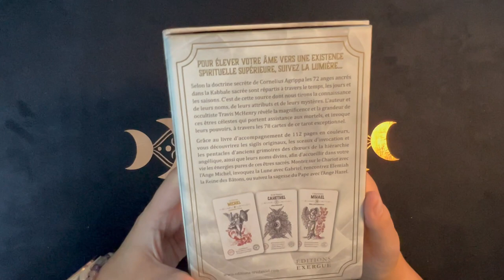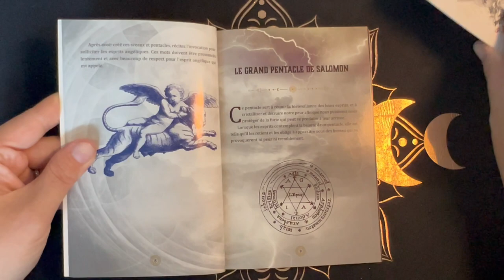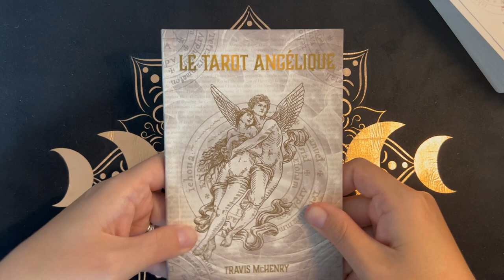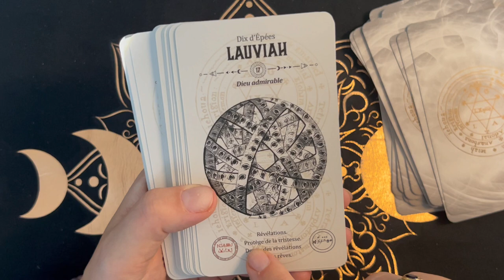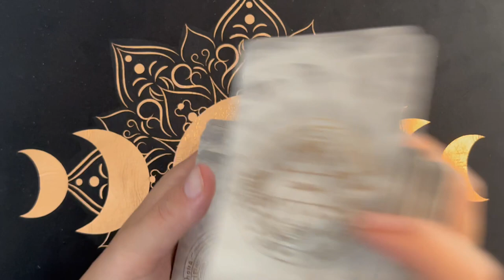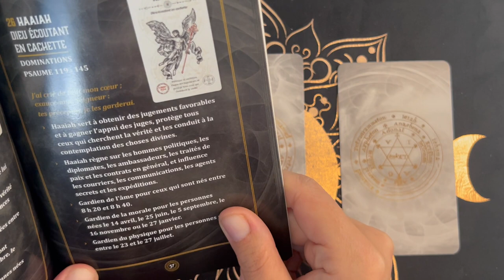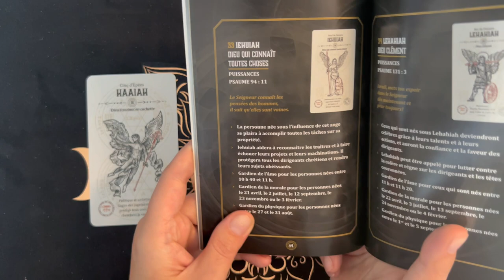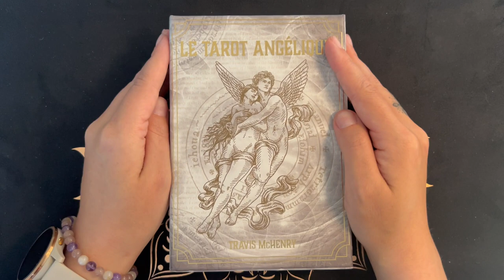Review + tirage : Le Tarot Angélique de Travis McHenry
POUR ÉLEVER VOTRE ÂME VERS UNE EXISTENCE SPIRITUELLE SUPÉRIEURE, SUIVEZ LA LUMIÈRE.
Selon la doctrine secrète de Cornelius Agrippa les 72 anges ancrés dans la Kabbale sacrée sont répartis à travers le temps, les jours et les saisons. C'est de cette source dont nous tirons la connaissance de leurs noms, de leurs attributs et de leurs mystères. L'auteur et occultiste Travis McHenry révèle la magnificence et la grandeur de ces êtres célestes qui portent assistance aux mortels, et invoque leurs pouvoirs, à travers les 78 cartes de ce tarot exceptionnel.
Grâce au livre d'accompagnement de 112 pages en couleurs, vous découvrirez les sigils originaux, les sceaux d'invocation et les pentacles d'anciens grimoires des chœurs de la hiérarchie angélique, ainsi que leurs noms divins, afin d'accueillir dans votre vie les énergies pures de ces êtres sacrés. Montez sur le Chariot avec l'Ange Michel, invoquez la Lune avec Gabriel, rencontrez Elemiah la Reine des Bâtons, ou suivez la sagesse du Pape avec l'Ange Hazel.

Review : 0:00
Tirage : 11:56